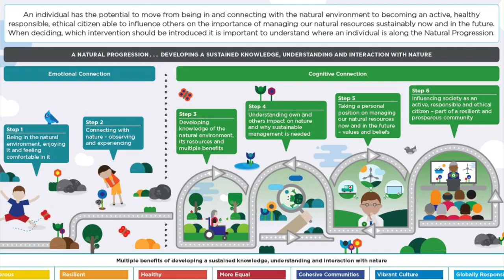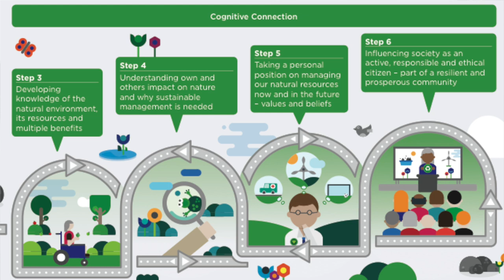Why it’s important to learn and play outdoors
We have developed our natural progression model to help explain that everyone has the potential to move, step by step, from being in and connecting with the natural environment to establishing lifelong positive behaviours that will encourage all of us to look after our world.